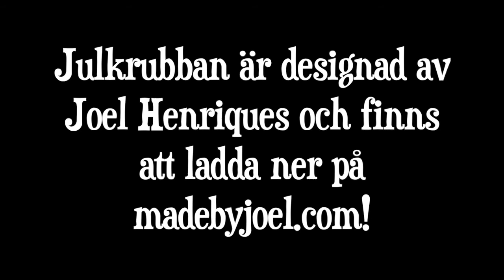Julkrubba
Miniorer och juniorer i St. Lundby och Östad har fått en pysselpåse - här visar vi några idéer och tips om vad grejerna i påsen kan användas till!

Inspelat i Östad prästgård, november 2020.